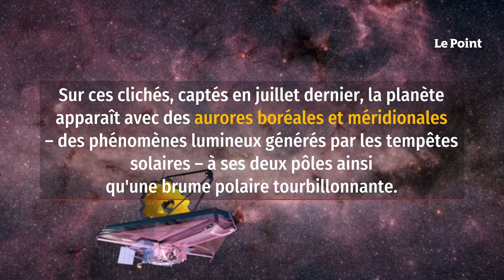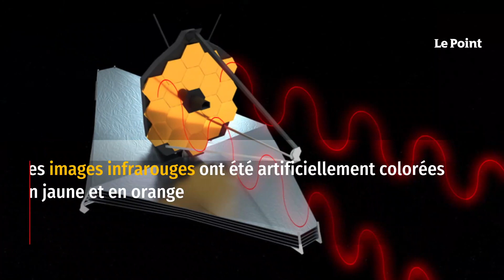Des images inédites de Jupiter révélées par le télescope James-Webb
Des images exceptionnelles. Comme l'a repéré The Guardian, la Nasa a dévoilé, lundi 22 août, des images spectaculaires de Jupiter prises par le télescope James-Webb. Sur ces clichés, captés en juillet dernier, la planète apparaît avec des aurores boréales et méridionales – des phénomènes lumineux générés par les tempêtes solaires – à ses deux pôles ainsi qu'une brume polaire tourbillonnante. « Place au roi du système solaire », s'extasie la Nasa sur Twitter.